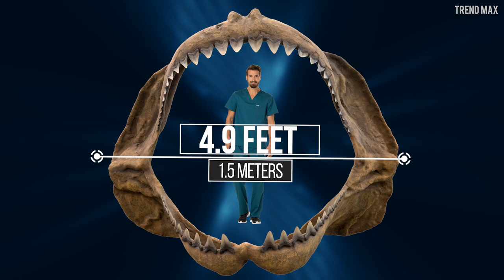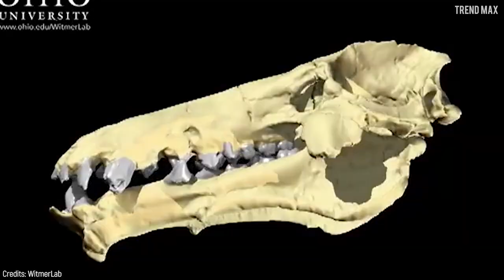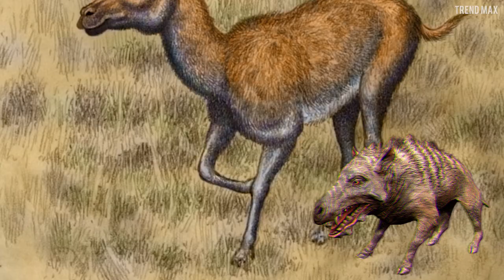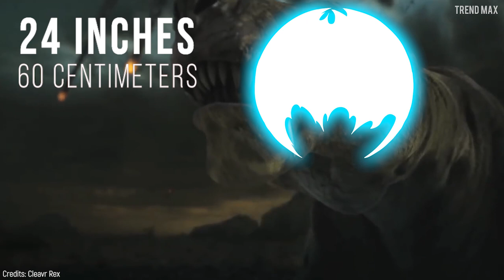THE DEADLIEST PREHISTORIC ANIMALS | Legendary predators !!!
These prehistoric animals are huge, savage, scary! but extinct. A few thousand years ago, there were animals far more fearsome than today's predators. Do you want to meet them? Well, check them out yourself!

-Megalodon

-Tyrannosaurus rex (T-Rex)

-Saber-toothed tiger

-Dire Wolf

-Short-faced bear

-Archaeotherium

-Terror bird

-Dunkleosteus

-Madtsoia

-Gorgonopsia